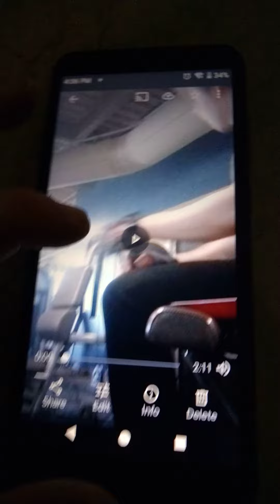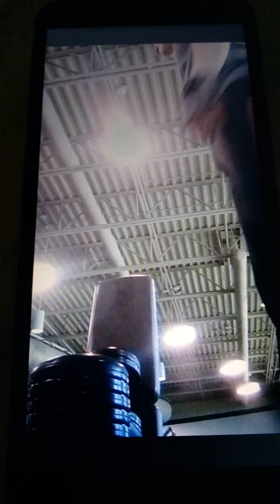leg extension bottom weight, 80lb overhead tricep extension